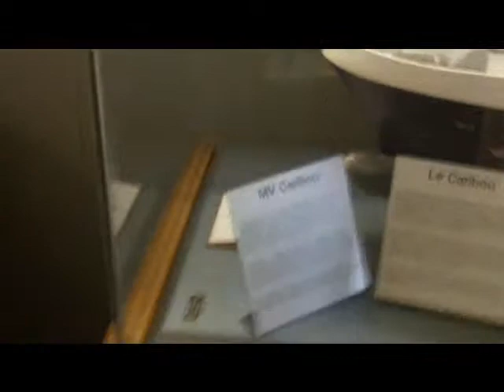Move to Newfoundland - Day 4 (1)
Day 4 of our Newfoundland moving adventure!